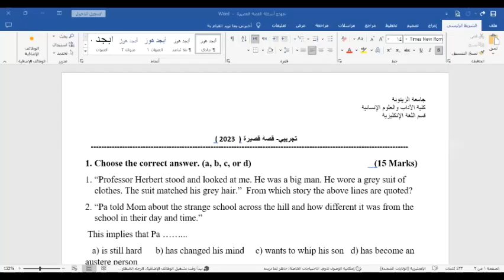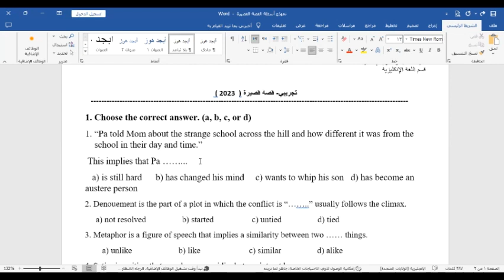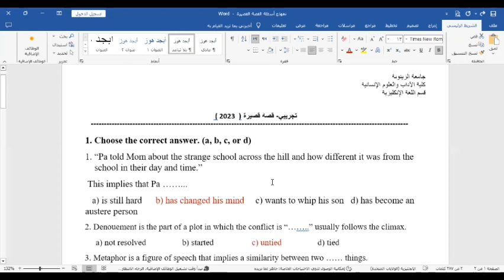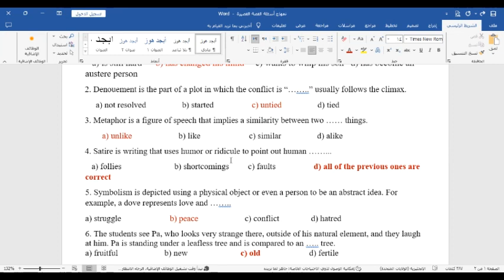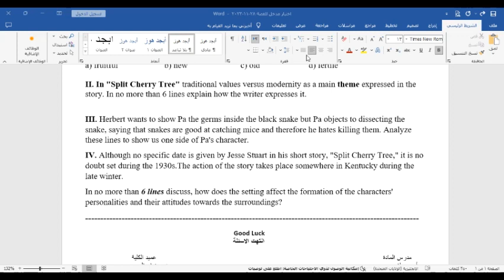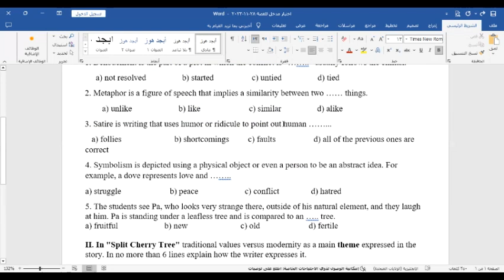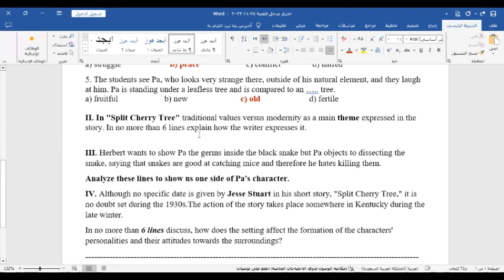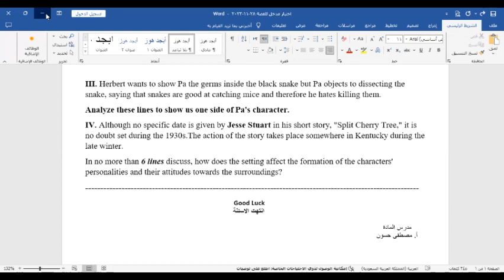قسم اللغه الانجليزيه محاضرة رقم 9-قصة قصيرة-شرح الاختبار سنة اولى ا.مصطفى حسون